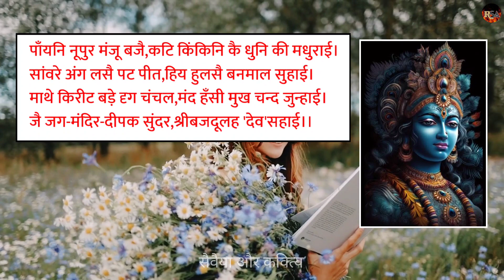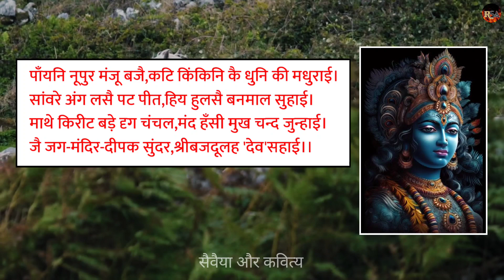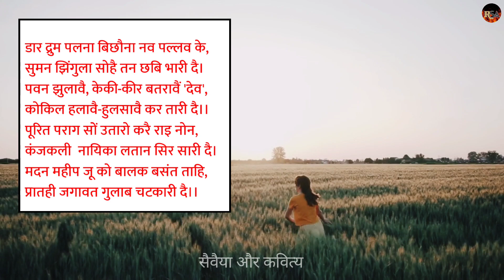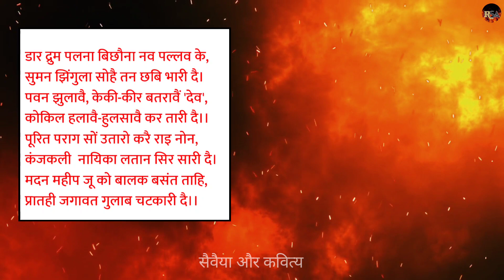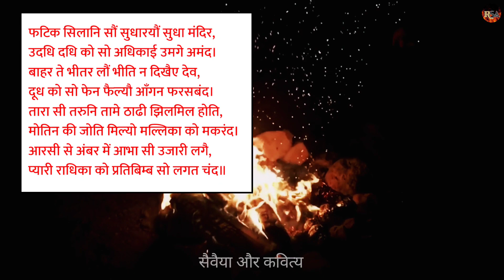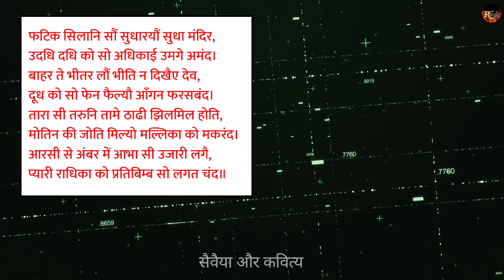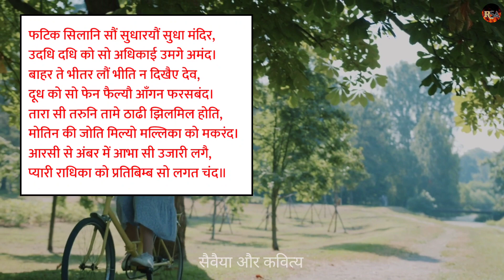Saveya Or Kavita Explanation | Class 10 Hindi Explanation | R Study Adda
Saveya Or Kavit Explanation | Class 10 Hindi Explanation | R Study Adda
Important Links -

,✔️Hindi short summary

3. Science -

4. Science Important Questions -

Summary Links -